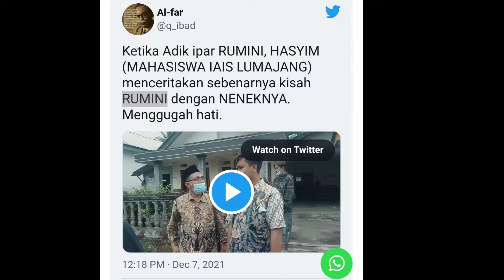TERUNGKAP‼️ SOSOK KORBAN YANG BERPELUKAN PASCA ERUPSI GUNUNG SEMERU - SALAMAH BUKANLAH IBU RUMINI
Terungkap, Siapa Sosok Meninggal Berpelukan Bersama Rumini saat Erupsi Gunung Semeru.

Salah satu kisah membuat warganet terharu saat bencana erupsi Gunung Semeru, adalah pengorbanan seorang perempuan bernama Rumini. Dirinya rela menemani orang tuanya saat Awan Panas Guguran (APG) Gunung Semeru melanda.

Mereka ditemukan meninggal dunia sambil berpelukan, di dapur rumah mereka.
Dari berita yang beredar, dikabarkan bahwa Rumini meninggal bersama ibunya. Namun, ternyata hal ini dibantah oleh akun Twitter et q anderskor ibad, yang mengungkapkan kalau Salamah (70tahun) ternyata nenek dari Rumini.
Akun tersebut mengunggah sebuah video yang berisi rekaman wawancara dengan adik ipar Rumini, yang bernama Hasyim.

Ketika Adik ipar RUMINI, HASYIM (MAHASISWA IAIS LUMAJANG) menceritakan sebenarnya kisah RUMINI dengan NENEKNYA. Menggugah hati," cuit akun tersebut.

Dalam video tersebut, Hasyim menceritakan bagaimana kronologi detik-detik ketika Rumini dan Neneknya ditemukan.
ngecek mbak sama mbah. Ternyata kosong semua, ternyata posisinya mbah sama mbak itu di dapur, waktu ngecek kondisi dapurnya sudah roboh, otomatis mbah sama mbak sudah kerobohan. Cuma pikirnya sudah dibawa warga atau melarikan diri, dikiranya. ternyata sudah ketimbun di bawah dapurnya sendiri," ujar Hasyim.

Dia menceritakan, saat itu posisi neneknya tertutupi oleh caping.

"posisinya mbah ketutupan caping, insha allah sama mbak itu ditutupi caping biar nggak kena debu," lanjutnya.

Dia juga mengatakan jika sejumlah warga sempat bertemu dengan kakaknya tersebut. Hal itu lah yang membuat dirinya masih menaruh harapan jika kakaknya masih selamat.

"dikira kan banyak warga ketemu sama mbak saya itu. Kok bisa ketemu wong tertimbun di sana. Saya nyari karena ada harapan mbak saya itu selamat. Saya nyari cuma nggak ketemu," ujarnya.

Akhirnya dia pun kembali ke rumahnya untuk menyelamatkan barang-barang yang tersisa. Di situlah dia menemukan tubuh kakak dan neneknya yang tertimbun.

"Kemudian saya kembali ke lokasi. Rumah saya ambrol semua, kecuali satu kamar. Kemudian di dapur itu keliatan kakinya," ujarnya.

Sebelumnya diberitakan, Salamah (70 tahun) dan anaknya, Rumini (28 tahun), ditemukan meninggal berpelukan pasca-erupsi Gunung Semeru menyapu kediaman mereka di Desa Curah Kobokan, Kecamatan Candipuro, Lumajang, Jawa Timur.

Diduga, Salamah tidak sanggup berjalan karena faktor usia. Sedangkan Rumini tak tega meninggalkan ibunya seorang diri. Keduanya ditemukan meninggal dunia dalam keadaan berpelukan.